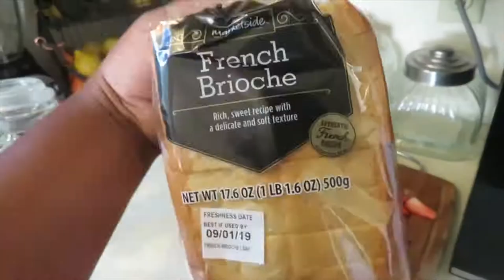A day in the life| VLOG!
Hey loves, I hope you enjoy this video. This was a pretty chill day. I let Mark sleep in and brought him breakfast in bed. I didn’t accomplish as much cleaning as I’d like, but deep cleaning videos coming soon. Thanks for coming along with us, we love you all. 😘♥️